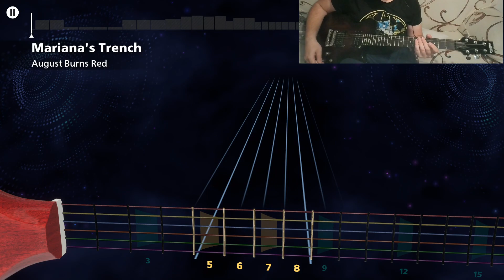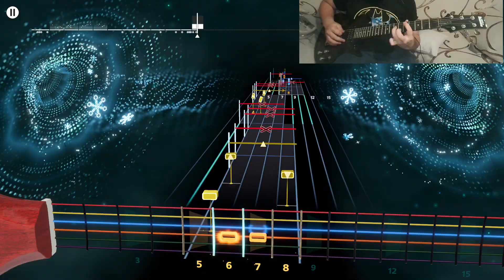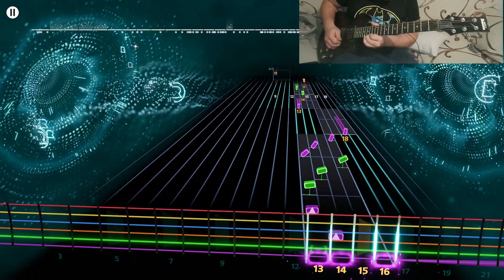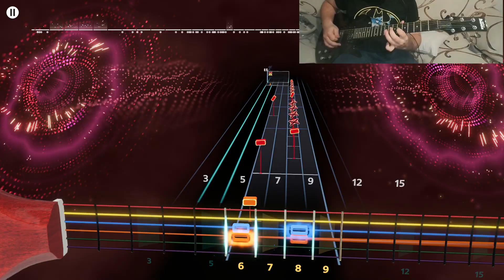AUGUST BURNS RED - MARIANA'S TRENCH LEAD ROCKSMITH+